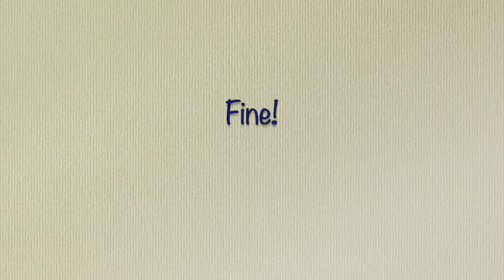Zoncolan - 5 febbraio 2016